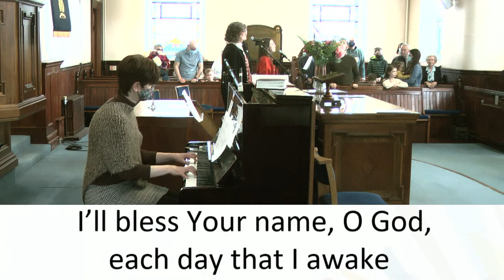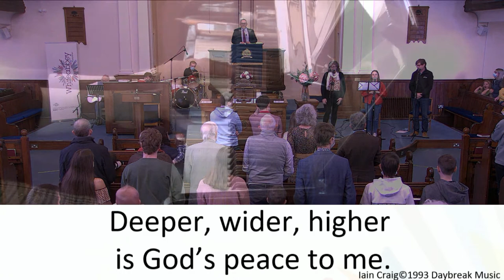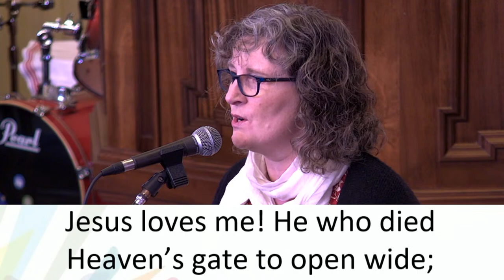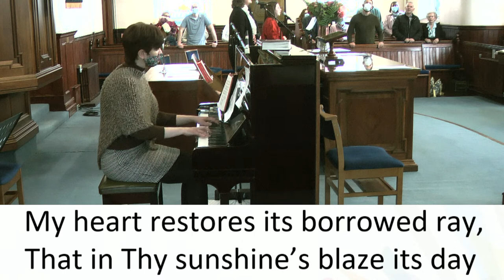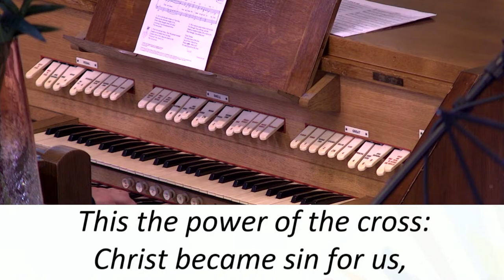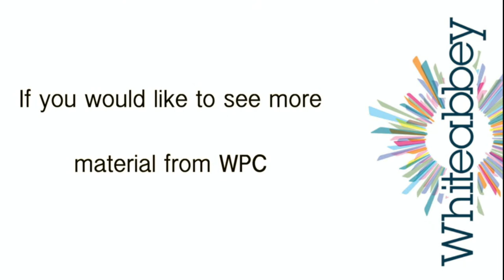Sunday 27 March | WPC Live Service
Live Sunday morning worship from Whiteabbey 27/03/2022